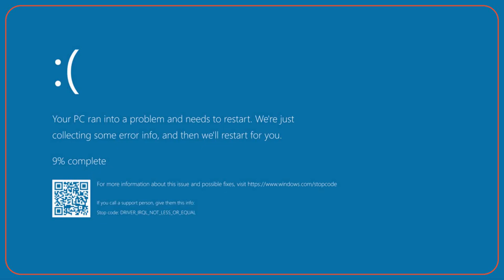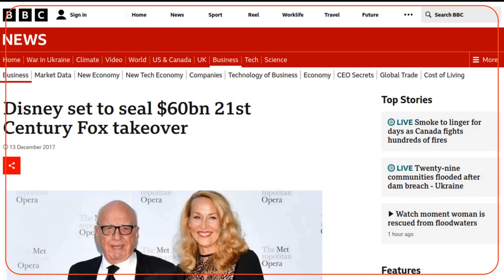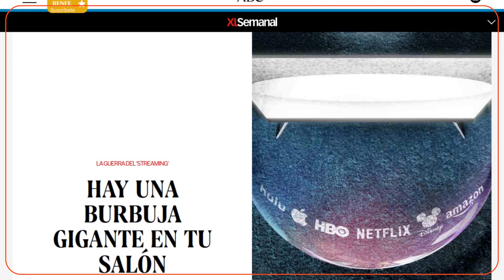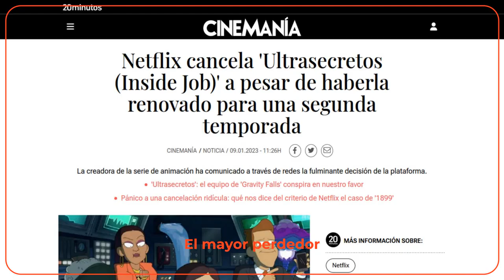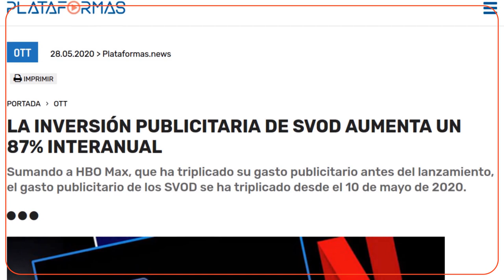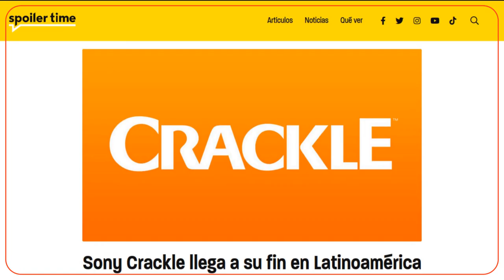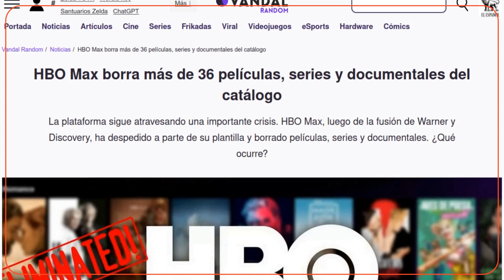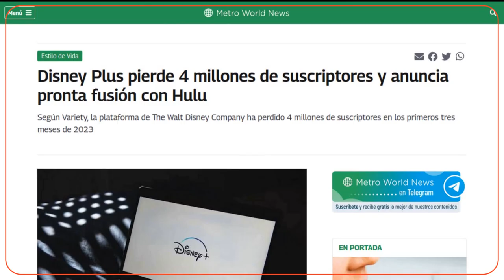Streaming: Efecto Linux y el futuro del VOD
Plataformas como Netflix y compañia se han vuelto parte de nuestras vidas. Pero no deja de ser incomodo el hecho que estas se han creado en masa de forma insana.

CLASIFICACIÓN B: Bajo supervisión (sin restricción de edad).

Hannag's Song.
Música de Chris Haugen. Todos los derechos a sus respectivos autores.

Música de Godmode. Todos los derechos a sus respectivos autores.